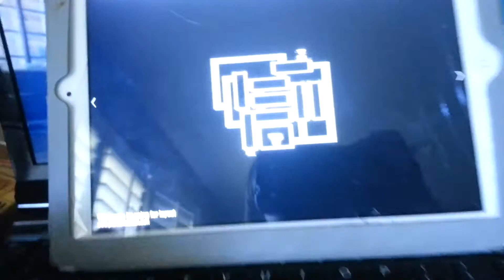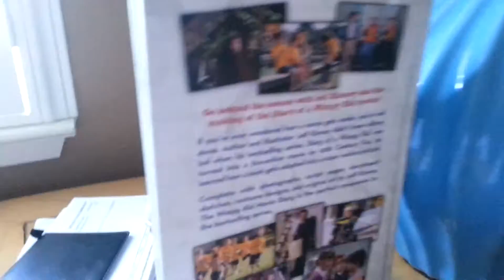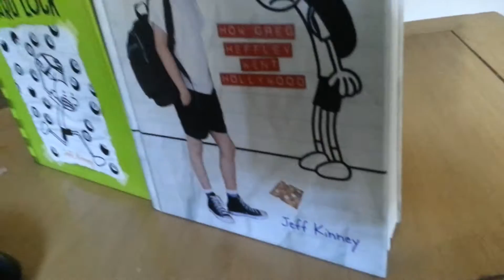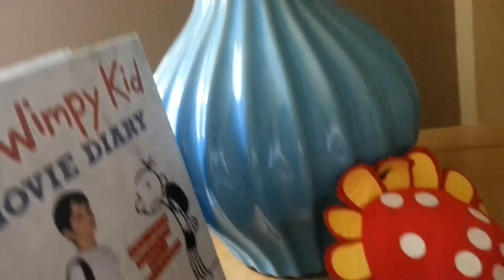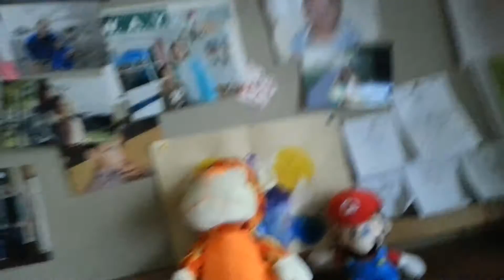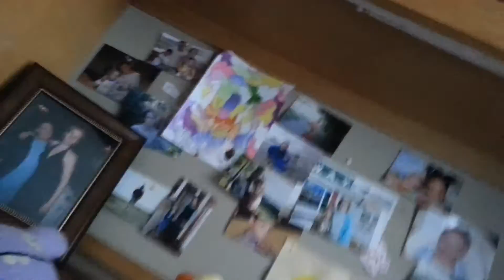Peteys five nights at sukuya's...shanghai teahouse